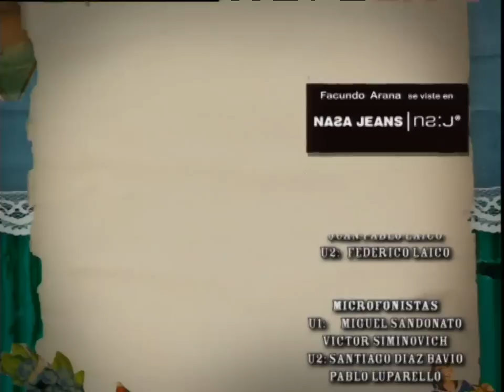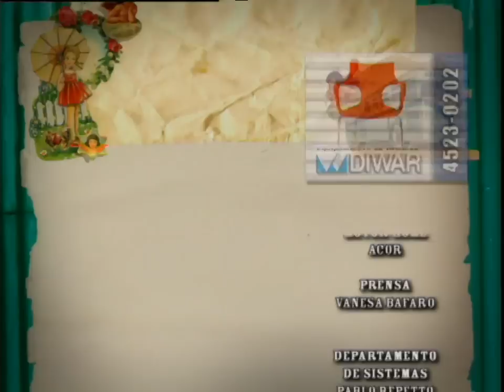Sos Mi Vida - Capítulo 80 Completo.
Sos Mi Vida Oficial - Capítulo 80. La Turca acepta una invitación de Emilio a cenar; la llaman para un casting y le pide a la Monita que vaya a la cena mientras ella llega. Coni coincide en el mismo restaurante y les saca una foto para luego mostrársela a Martín.